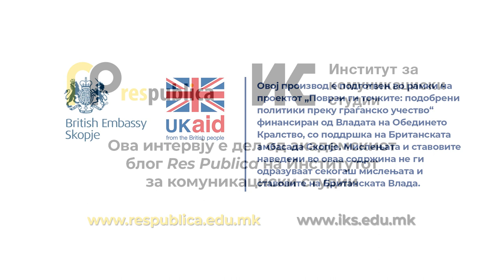Ние дефинитивно не сме во војна, но не сме ниту во целосен мир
Цели 25 години по завршувањето на војната во Хрватска, високата политика реши да се обиде да ја разбие хрватско-српската спирала на омраза. Секое лето, од војната па натаму, едните ја прославуваат „Олуја“, воена акција на хрватската армија (ХВ) со која се стави крај на војната, додека други ги одбележуваат злосторствата врз цивилните жртви извршени од припадници на ХВ и полицијата во српските села по „Бура“. Меѓусебното почитување на жртвите до оваа година беше значително непознат концепт. И тогаш главните улоги ги презедоа Борис Милошевиќ, новиот Вицепремиер, од редовите на Независната демократска српска партија и Томо Медвед, министерот за одбрана. На првиот му беше убиена неговата баба во предградието на Шибеник по спроведувањето на операцијата „Бура“, додека вториот бил ранет три пати во текот на војната, додека неговиот брат загинал токму во „Бура“. Токму поради ова, на Милошевиќ му беше потребна сила да отиде на прославата „Бура“ во Книн на 5 август, како прв висок претставник на српското национално малцинство којшто некогаш присуствувал на одбележувањето на овие годишнини. Од друга страна, Медвед отиде во Груборе, село во периферијата на Книн, што веќе не ни постои. Последните знаци на живот таму беа изгаснати на 25 август 1995 година од страна на припадници на АТЈ Лучко, убивајќи шест стари лица во селото. На овој начин, државата конечно отворено призна дека биле извршувани злосторства и по војната и дека тие не биле само „изолирани инциденти“. За тоа, што овој „пресврт“ може да донесе во хрватско-српските односи и како тој може да влијае на односите во регионот, разговараме со Бранко Виерд од Младинската иницијатива за човекови права (ЈИХР) која веќе низа години пеку разни активности ја предупредува јавноста на важноста од меѓусебното почитување на жртвите од војната како залог за посветла иднина.

Ивор Фука, новинар
Бранка Виерда, Младинска иницијатива за човекови права (ЈИХР)

Оваа содржина ја изработи хрватскиот портал Лупига во соработка со Институтот за комуникациски студии и онлјан платформата Рес публика, како дел од проектот Поврзи ги точките: подобрени политики преку граѓанско учество што го финансира Британската амбасада во Скопје.